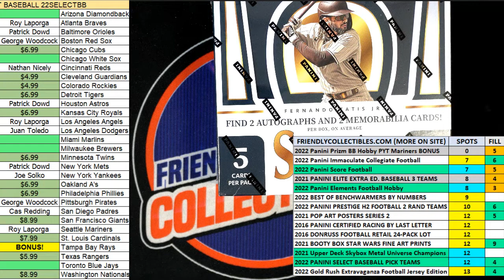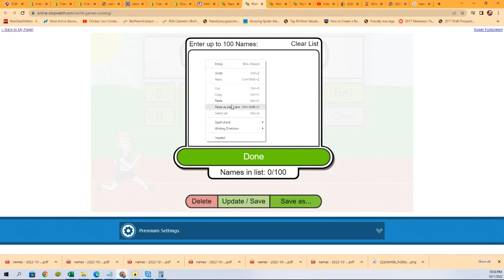2022 Panini Select Baseball Hobby FILLER ID 22SELECTBB375